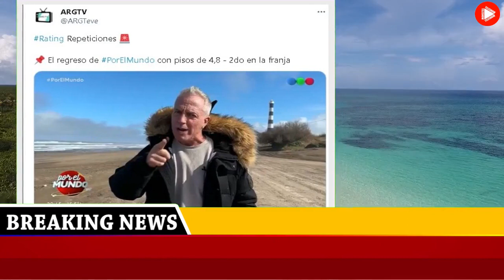El público no respaldó la vuelta de Marley a Telefe y así le fue